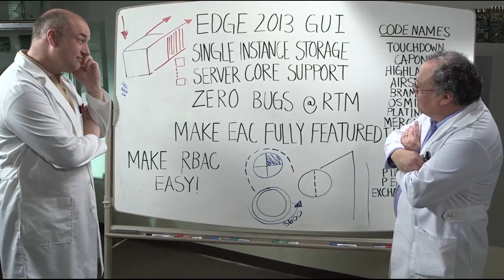Innovation Lab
Greg Taylor and David Espinoza show us the research facility where the Exchange team cooks up new features.